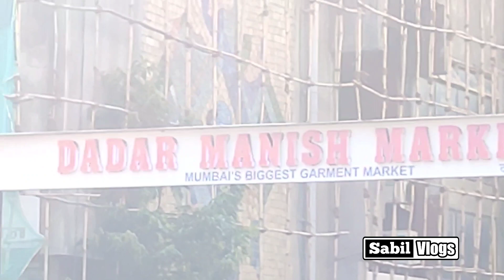दादर फूल मार्केट हर तरह के फूल मिलता है | Dadar flower market | Mumbai Slum Area | Mumbai Lifestyle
Hit likes.

See you on trip ❤️

Lots of♥️♥️🙏

Sabil
From Mumbai

दादर फूल मार्केट हर तरह के फूल मिलता है

Dadar flower market
Mumbai Slum Area
Mumbai Lifestyle
Slums in india
Mumbai Lifestyle
slum life of Mumbai
mumbai slums
dharavi slum
dharavi home tour
bhiwandi slum
India slum mumbai
slums of india
slums in india
slum mumbai
slum life of mumbai india
slum life
mumbai slum area
slums
life in slum of mumbai
slum area in mumbai
dharavi mumbai slum
dharavi mumbai
mumbai slumm
dharavi slum mumbai
daily life in slums
mumbai jopadpatti
slum in mumbai
slums in mumbai dharavi
India slums
dharavi slums
slum life in mumbai india
mumbai slum life
mumbai slums
slum
life in the slum of mumbai